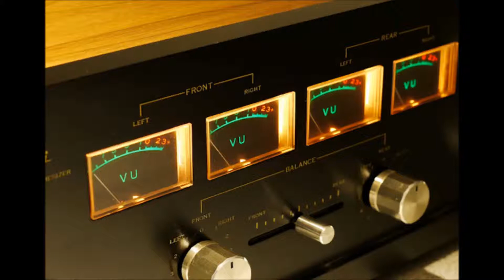Η ΑΧΑΡΙΣΤΗ-X.ΚΑΙΚΟΥΝΙΔΗΣ-ΠΑΛΙΑ ΛΑΙΚΑ ΜΕΤΑΝΑΣΤΗΣ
ΠΑΛΙΑ ΛΑΙΚΑ ΜΕΤΑΝΑΣΤΗΣ